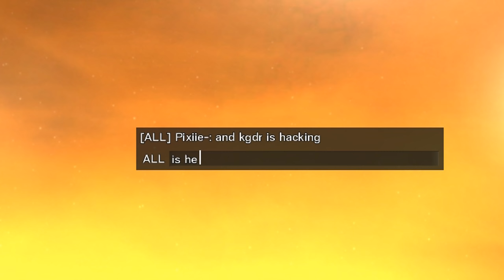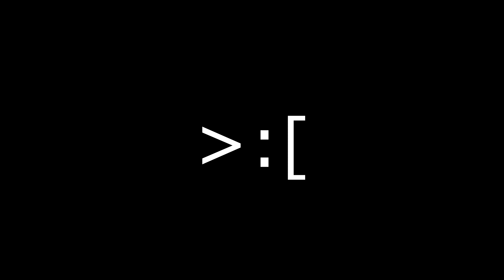Playing SPEED HACKER Blatantly Cheating *10x speed* - Rainbow Six Siege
Whats up guys! ive been streaming alot more recently over on twitch make sure yall drop by and give me a follow to know when im live again

-Main Acc : Ph1sh

-Alt Acc : HermioneLover

-Gear
-Keyboard: Ducky One 2 TKL
-Mouse: ZA13-B

-Settings
-SENS : V/H:10, ADS: 83. DPI:400
-RES: 1920 X 1080, 16:10, 87 FOV